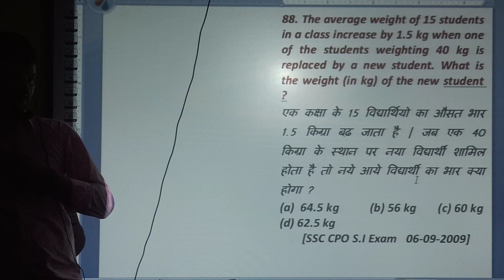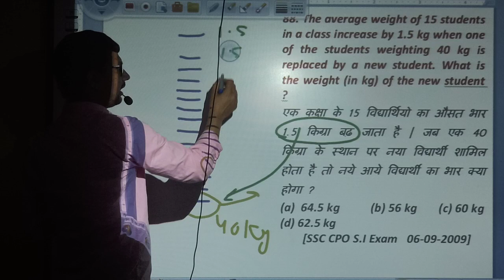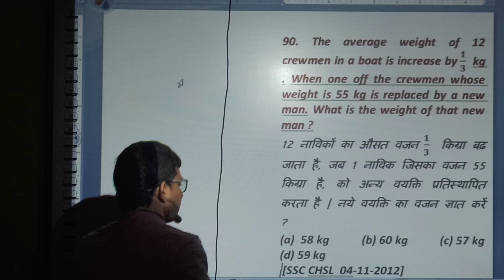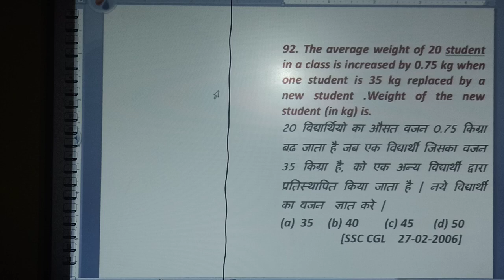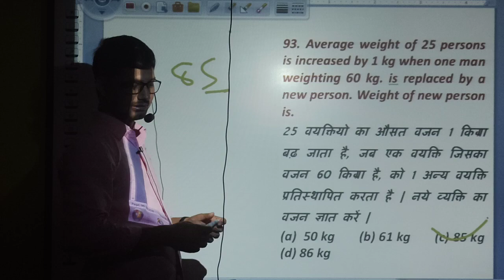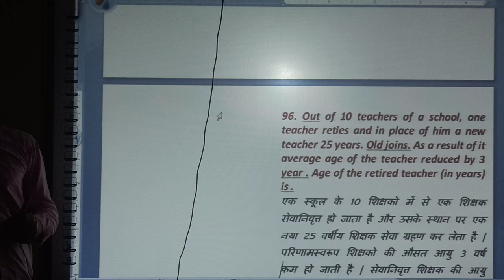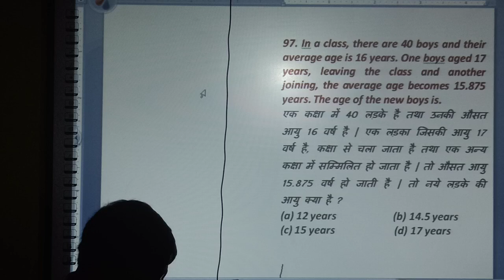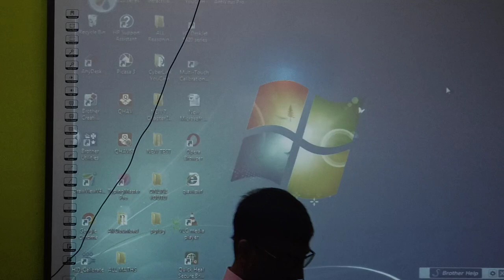Average new class-9